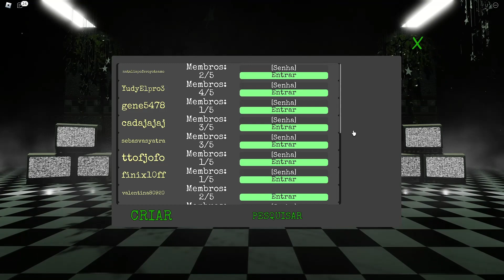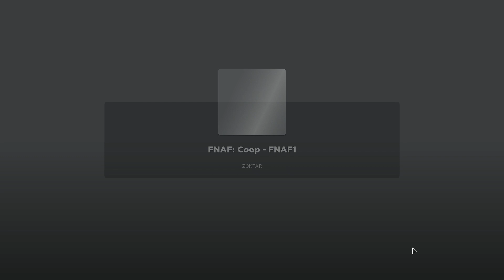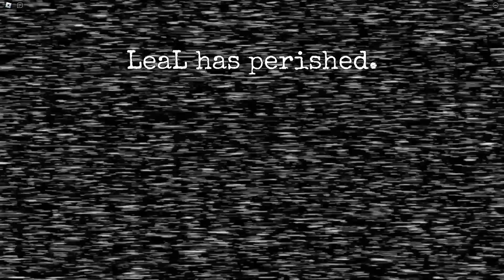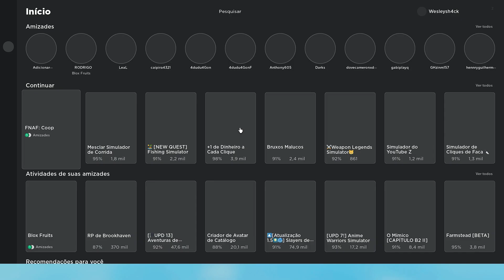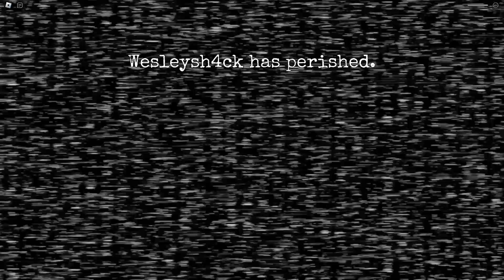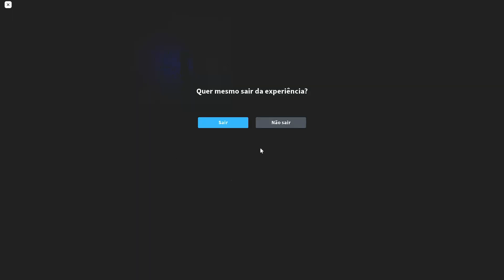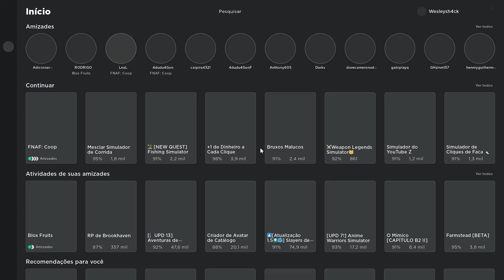roblox jogando jogo de terror ! 🤣🤣😫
Escreva se vai me ajudar muito 👍♥️
Como ser bom no futebol ?